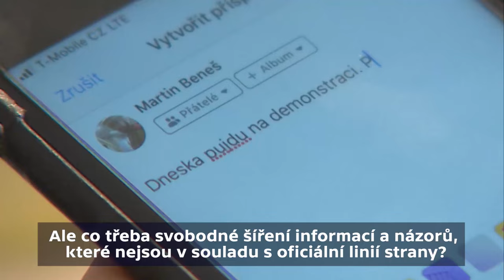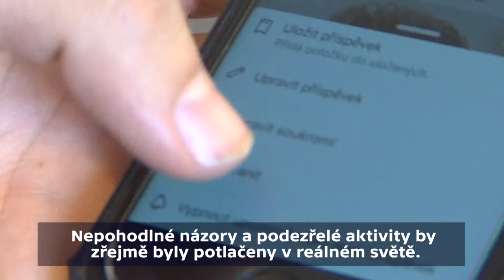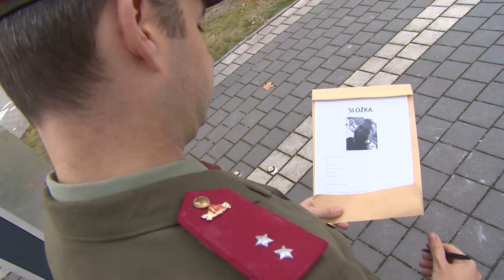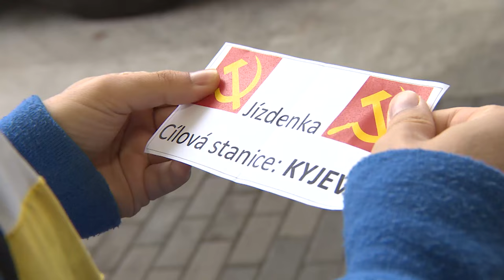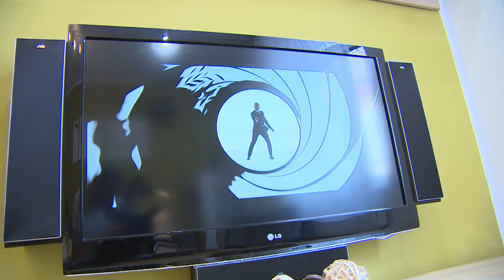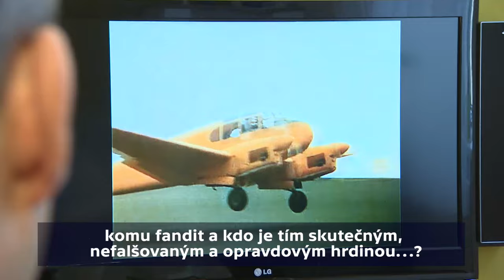Jak by dnes vypadalo Česko bez listopadu 1989?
Vyhazov ze školy, zákaz cestování nebo rovnou pár ran obuškem? Pro dnešního studenta jsou represe kvůli nepohodlným názorům už nepředstavitelné. Jak by ale takový mladík dopadl, kdybychom ho přenesli o více než 30 let nazpět?